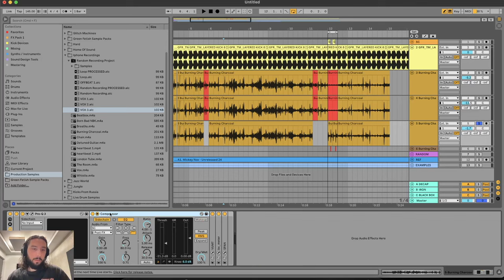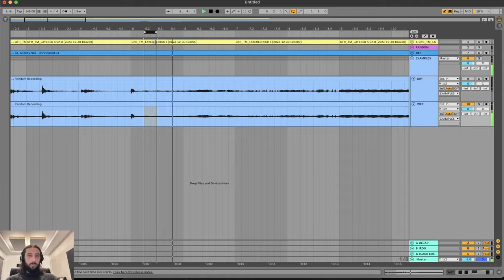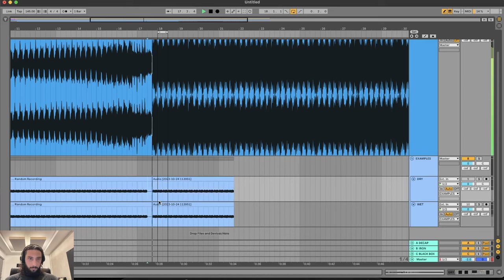NEW MASTERCLASS! OUT NOW! The Use Of Distortion. [Preview]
Here is short clip from my new Masterclass I have put together about the use of distortion. It is to demonstrate the possibilities that distortion will present to you on sounds you may not care to use or investigate upon first hearing it. I use distortion aggressively to show my whats possible from the audio to then decide how i can then further manipulate and design it to create sounds for several different uses.